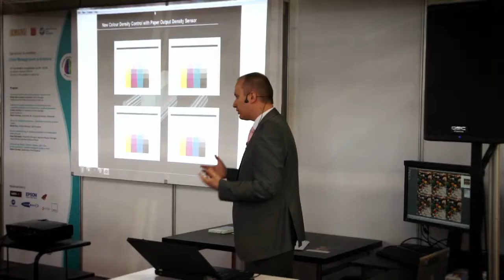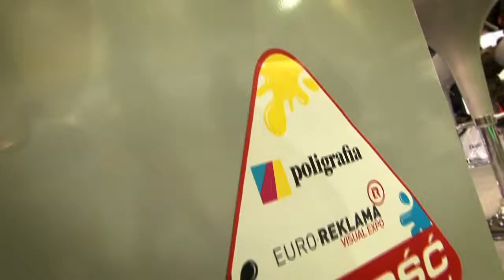Poligrafia_2011 (Międzynarodowe Targi Poznanskie)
The Poznań International Fair (MTP) has long been the leader of the Polish trade fair market and the second largest exhibition organiser in Central Eastern Europe. It ranks 33nd on the world list of trade fair cities.
Every year, more than 13 200 exhibitors including about 3,000 foreign companies from 70 countries of the world participate in 80 trade fair events organised on the grounds of the Poznań fair.

This year for the "Poligrafia 2011" fair we were asked to produce movie that would both document & advert the happening.
The idea was to give people a feel of atmosphere & scale of the tradeshow.

We went for the fast pan&zoom, and dynamic montage.

The intro was a pleasure for the Motion Design dept.

ArtDirector: Szymon Kaczmarek
Cameraman1: Arkadiusz Ratajczak (Grupa BEF)
Cameraman2: Jakub Dłubak